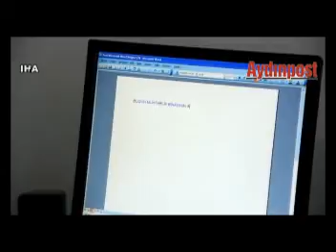Şehit Mehmet Çetin Parkı törenle açıldı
19 Ekim 2011 tarihinde Hakkari'nin Çukurca ilçesindeki hain saldırıda şehit düşen Er Mehmet Çetin, memleketi Nazilli'de unutulmayarak yeni açılan parka ismi verildi.